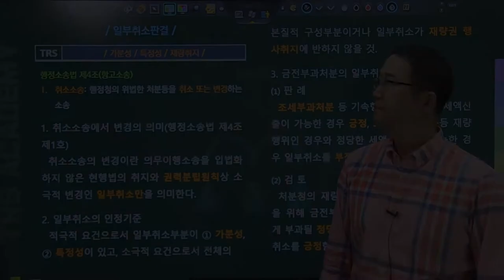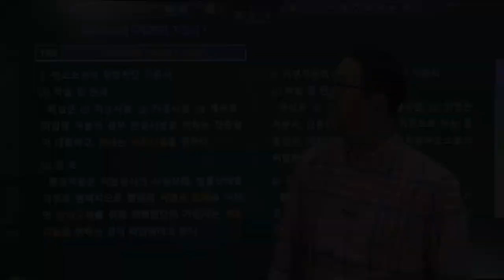#190 일부취소판결